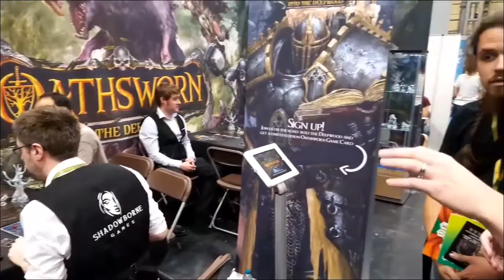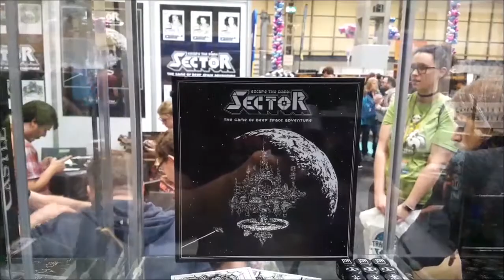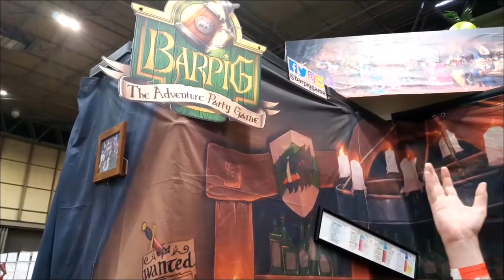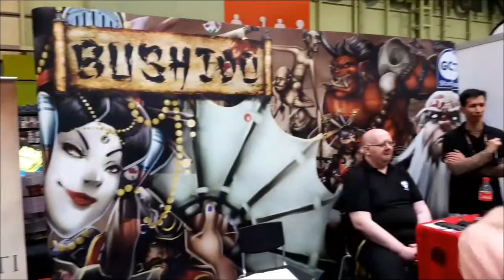EVENT 🎙️: UKGE2019 Edited Live Stream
► Audio quality does improve as the video progresses - damn you technology!! ◄

Special thanks to all of the publishing teams & designers I met during the show.

Edited highlights from my recent visit to the 13th annual UK Games Expo (UKGE), which ran from 31st May to 2nd June 2019. The UK Games Expo is the UK's largest hobby games convention, which takes place at the NEC during the summer. Last year the event attracted around 40,000 people, making it one of the largest hobby games conventions in the world.

Learn more about UK Games Expo 2019, visit the official